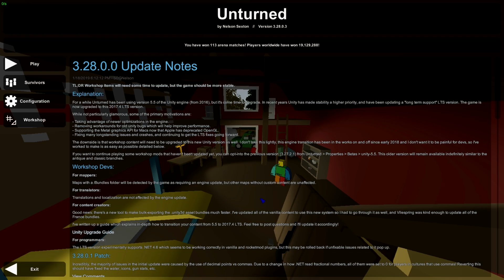NOOB Plays Unturned!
My Links